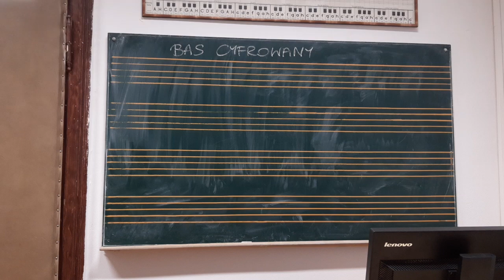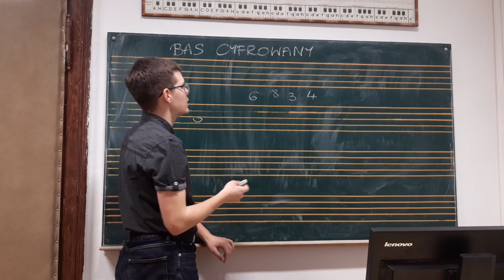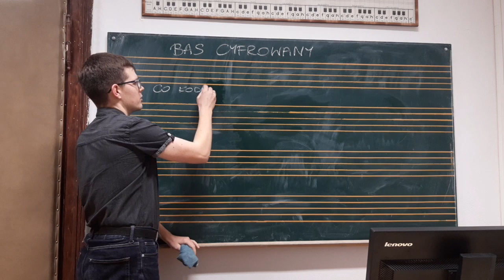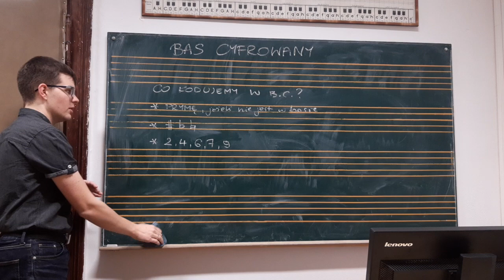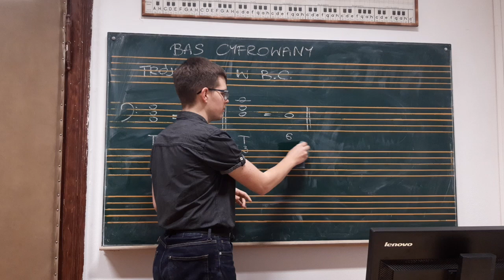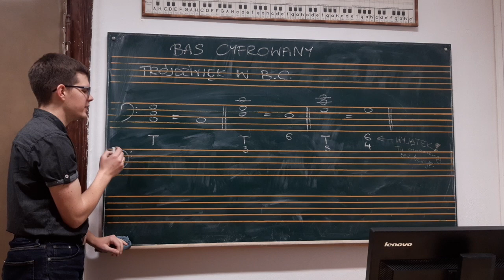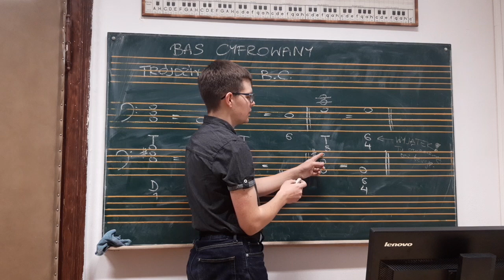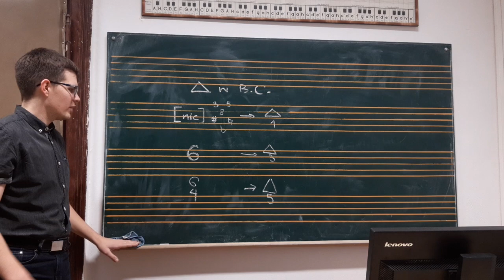Bas cyfrowany - wprowadzenie, zasady tworzenia oznaczeń, oznaczanie trójdźwięków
W tym filmie tłumaczę podstawy basu cyfrowanego. Może to się komuś przyda na harmonii. ;)